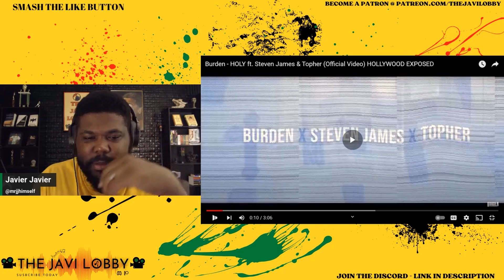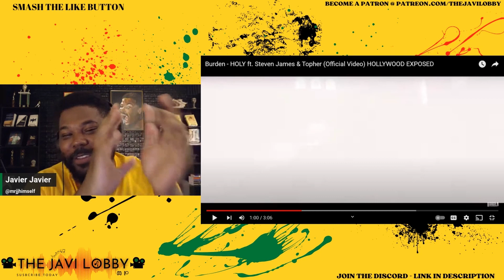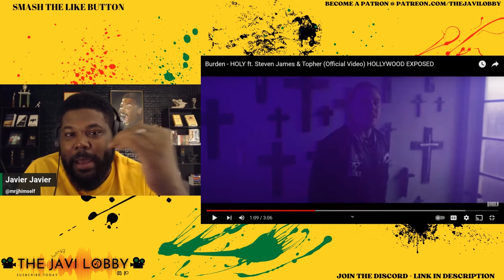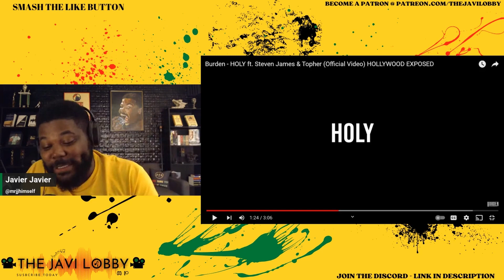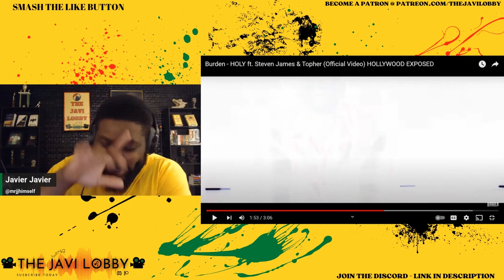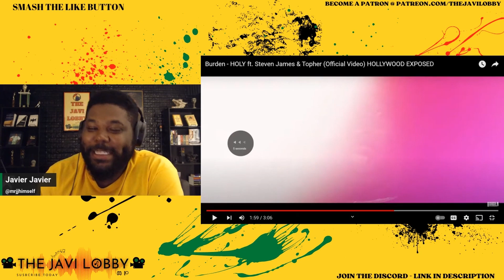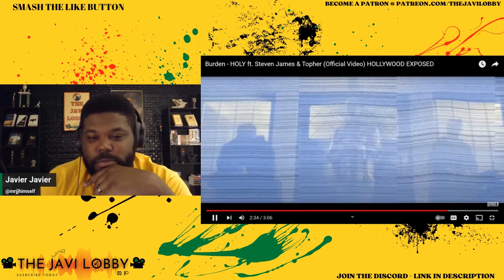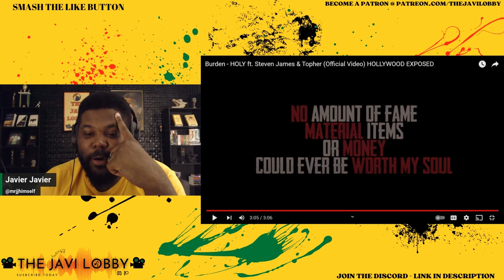Burden Reaction - HOLY ft. Steven James & Topher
Burden - HOLY ft. Steven James & Topher (Official Video) HOLLYWOOD EXPOSED Reaction

Sign up for ExpressVPN and Get 3 FREE Months When You Sign up for a Yearly Subscription